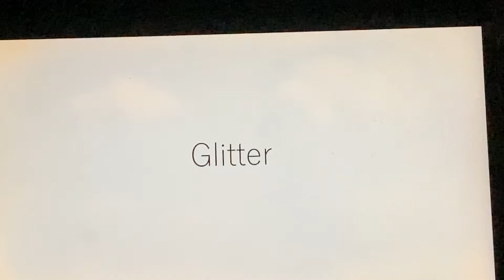カッコウの許嫁 オープニング sumika「Glitter」を歯で弾いてみた。[耳コピ]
カッコウの許嫁　オープニング sumika「Glitter」を歯で弾いてみました。いろんな曲にチャレンジしたいです。